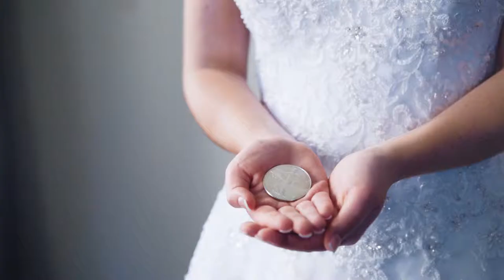Jupiter Wedding Videography | Allison + Steven Highlights | Pineapple Films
This incredibly cute couple tied the knot at Out of the Blue Waterfront Weddings and Events. Every couple has a love story. Allow us to capture your cinematic wedding.